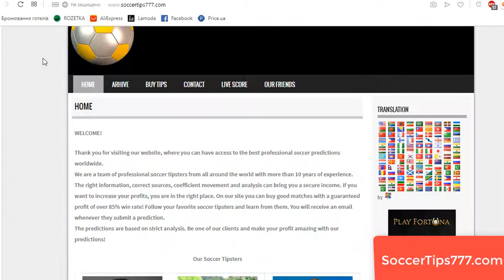Partick v Dundee Utd. Scotland Championship. Best Soccer Tips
Soccer. Scotland Championship.